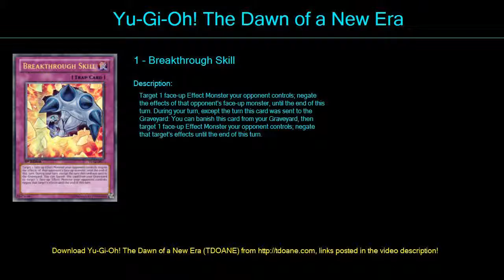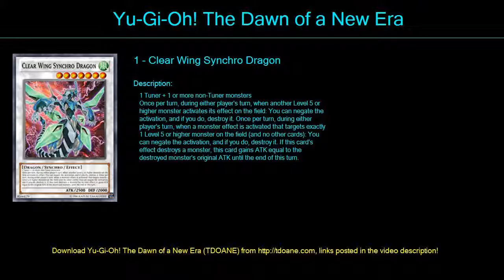Ultimaya Deck Profile April 2016